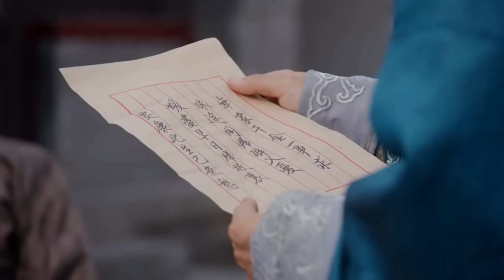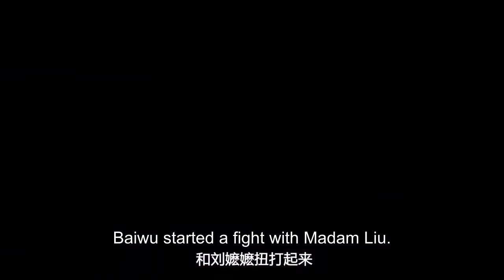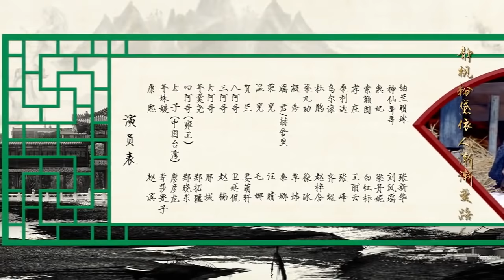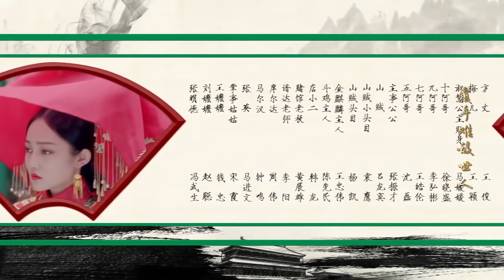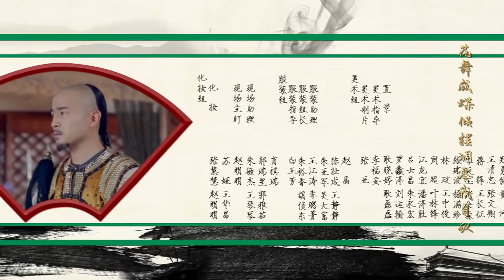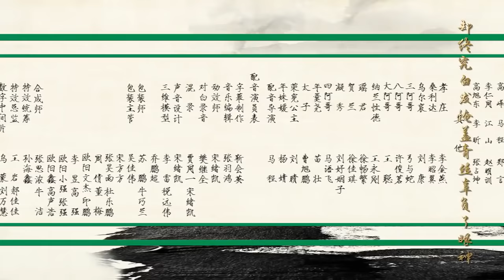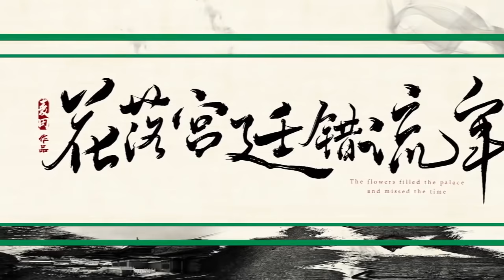Love In The Imperial Palace 30（Li Shaminzi,Liao Yanlong,Zheng Xiaodong）